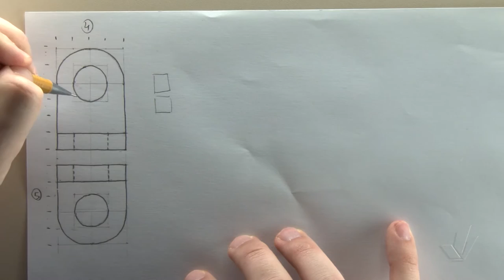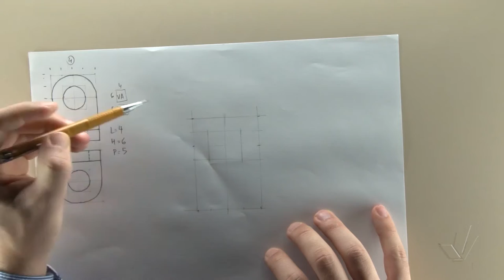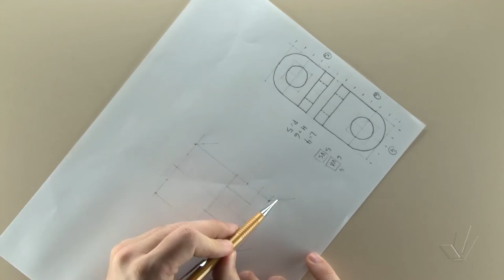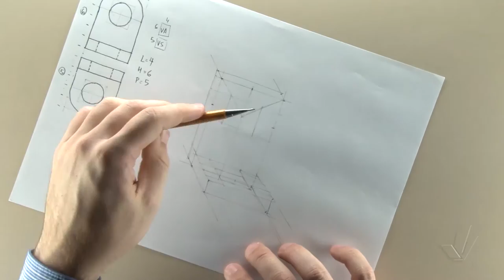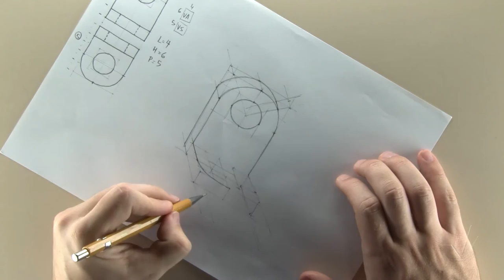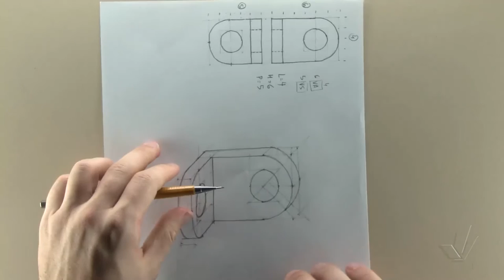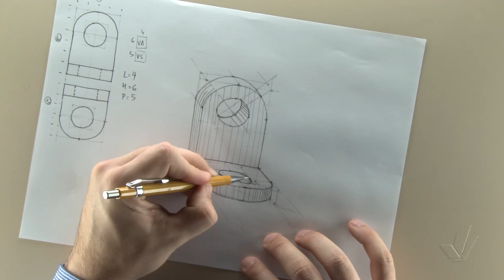Perspectiva Cavaleira 01 Exercício 03